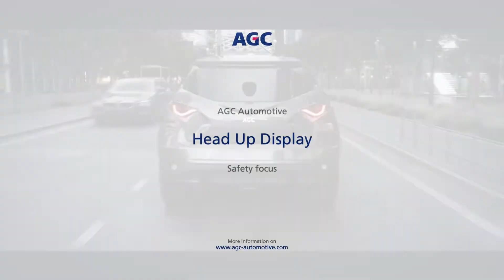AGC glass solutions, improving the safety of your drive – a focus on AGC Head-up Display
Why AGC glass is the ideal material to integrate a multitude of added functions to secure the safest drive in all circumstances, all seasons and at all times.

The integration of high-performance interior and exterior sensors, driving assistance, intelligent displays, obstacle detection, trajectory correction, warning systems, night vision, head-up display and much more are all systems that help improve your driving conditions.

All these technologies can be integrated directly using the different types of glass developed by AGC Glass.

A focus on AGC Head-up Display (HUD)

Head-up display With the intelligent display of important information about your journey right in your field of vision, you stay focused on what matters most: the road.